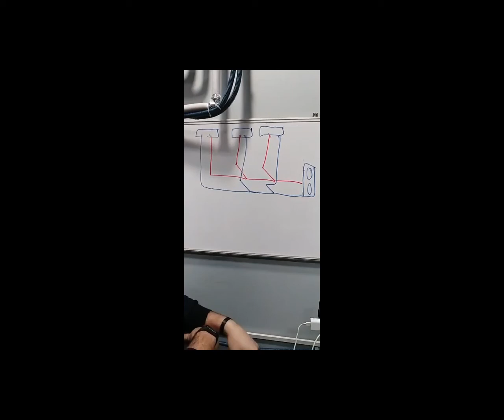A FORMA CORRETA DE USAR O REFINETE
Neste vídeo eu falo a forma correta de utilizar o refinite

Marlos Cunha
Especialista em VRV e VRF